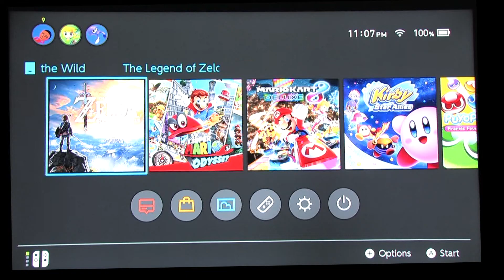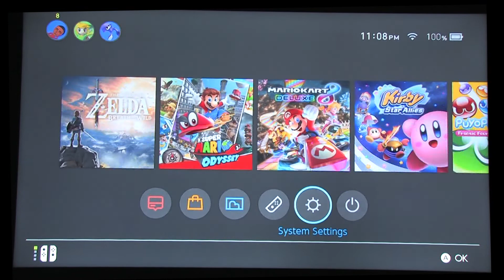My Miis (Nintendo Switch)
After an extremely long hiatus, I'm finally back to making videos!

In this video, I show off all of my Miis that I've brought over from Wii, 3DS, and Wii U on my Nintendo Switch Mii Maker! Plus, I show off two new Miis I've made! Enjoy!

All Miis shown in this video are owned by Mii (me).